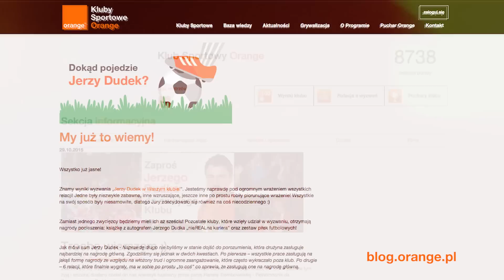KSO - Jerzy Dudek w Brańszczyku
Zobacz, jak doszło do spotkania Jerzego Dudka z fanami w Brańszczyku. Obejrzyj relację z wydarzenia.

polub nas!